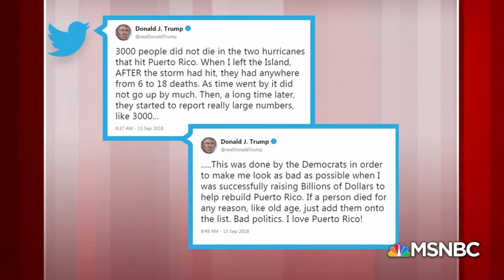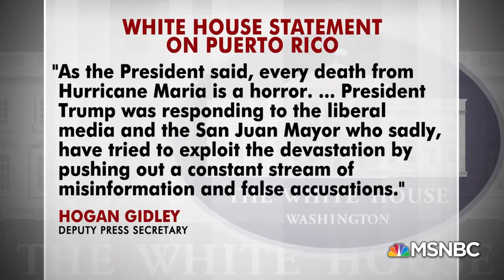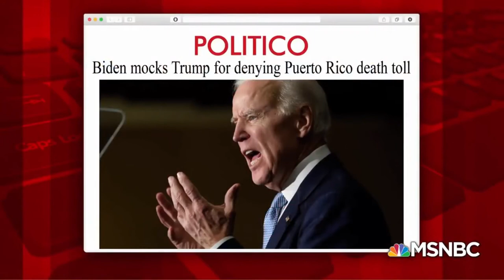Trump vs Dems and GOP | Tweets: "Make Life Harder for GOP"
President Donald Trump tweets: "make life harder for GOP."

This video was originally created by MSNBC. Go follow them on YouTube.